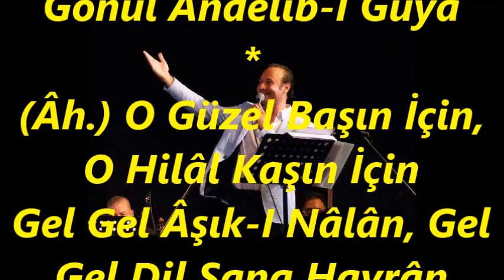Mücahit Yalçın ÖZTÜFEKÇİ-Yine Neş'e-i Muhabbet Dil-ü Cânımı Etti Şeydâ (HİCAZ)R.G.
SOLİST:
*MÜCAHİT YALÇIN ÖZTÜFEKÇİ*
VİDEOYU YAPAN
*RECEP GAYRETLİ*
GÜFTE:
BESTE:  İSMAİL DEDE EFENDİ
USUL:  YÜRÜK SEMÂÎ
MAKAM:  HİCAZ
Yine Neş'e-İ Muhabbet Dil-Ü Cânımı Etti Şeydâ
Yine Bezm-İ Ayş Ü Vuslat Edip Ehl-İ Aşkı İhyâ
Amân Ey Gül-İ Nihâlim Beni Eyle Valsa Şâyân
Sana Cân Ü Dil Fedâdır Gönül Andelib-İ Gûyâ
(Âh.) O Güzel Başın İçin, O Hilâl Kaşın İçin
Gel Gel Âşık-I Nâlân, Gel Gel Dil Sana Hayrân
Tenni Tenni Tennenni Tennen
Gel Gel Kaşı Kemânım, Gel Gel Dilde Nihânım.